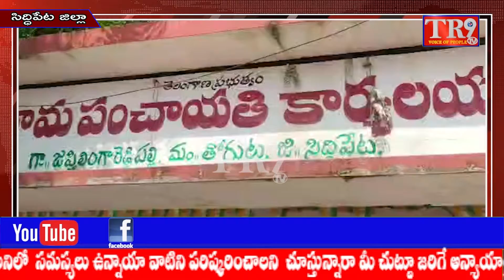జప్తిలింగారెడ్డిపల్లి గ్రామంలో కరోన వైరస్ విజృంభించకుండ జాగ్రత్త చర్యలు||TR9 TV